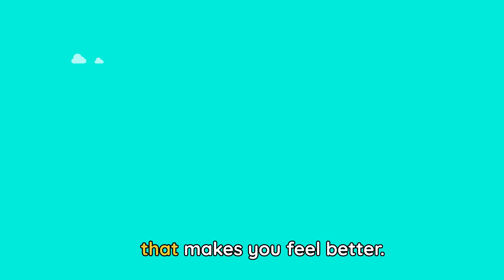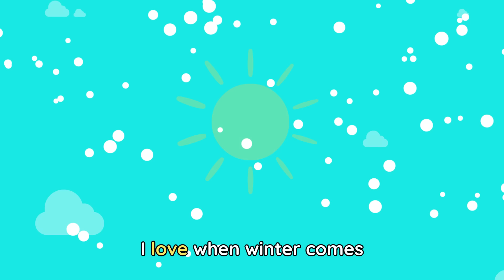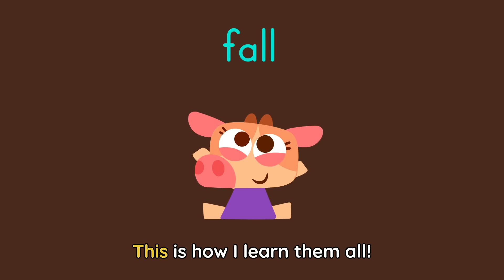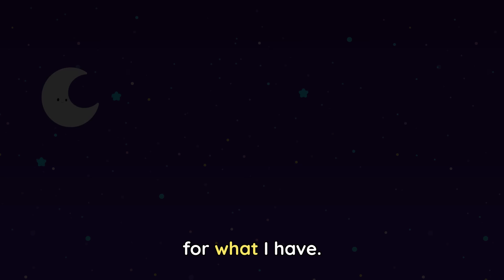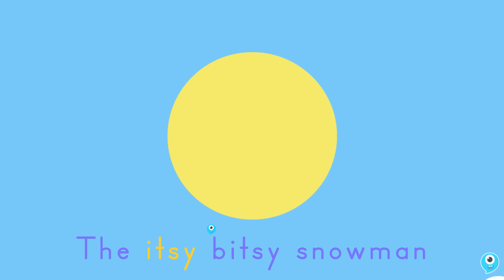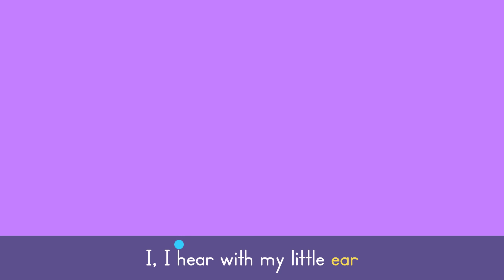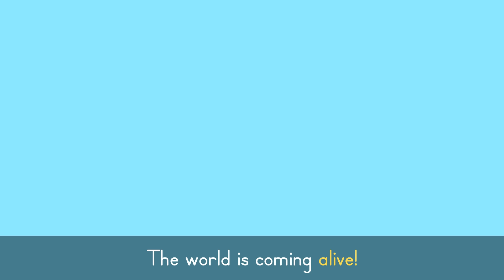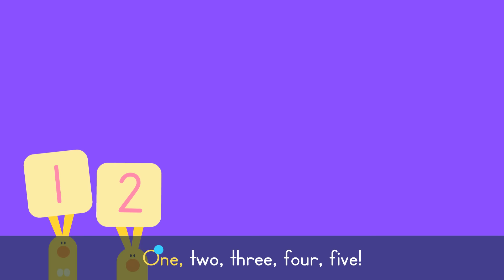Time to open your gifts with our CHRISTMAS SONGS 🎁 🎄 | Lingokids Songs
| Endless hours of Lingokids music and songs for kids here ➽ | Get the Lingokids app and start the Playlearning™ adventure! (iOS & Android) ➽

Celebrate the Christmas season with Lingokids! This playlist of the best Christmas songs for kids includes the classics like “Jingle Bells,” along with educational songs about the weather, arctic animals, and more. Snuggle up and enjoy the sounds of the holiday season.

00:00 Lingokids Intro
00:05 Jingle bells, Jingle All the Way! 🎁
01:26 ABC Holiday Chant ❄️
03:48 Winter Holidays Song 🎄
05:55 The Elves Go Marching 🧝
07:24 Jolly Old Saint Nicholas 🎅
08:38 Solids & Liquids Song! 💧🧊
10:33 Who Took the Cookie! 🍪
12:42 Arctic Animals Song 🐧
14:26 Seasons of the Year
16:13 I am feeling Thankful 🙏
18:31 Itsy Bitsy Snowman ⛄️
19:56 The World is coming Alive!
23:00 More songs, activities, and podcasts on our Youtube Channels
23:07 The full interactive adventure in the Lingokids app

Play today, learn for life! Welcome to the Lingokids universe, where kids aged 2-8 discover academics and modern skills to help them thrive in today's world. Voted the #1 learning app for kids (Kidscreen, 2022), the Lingokids app has 1,200+ interactive games, digital books, puzzles, activities, and more. 50+ million families around the world already trust Lingokids to help their children play, learn, and thrive in a variety of mediums with a fun, funny cast of original characters.